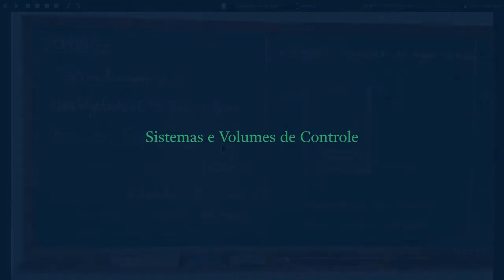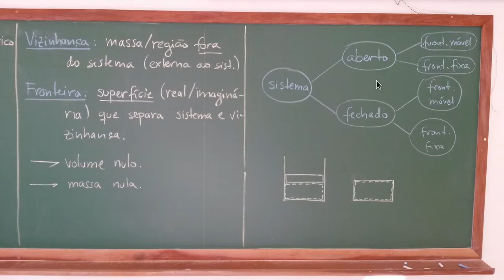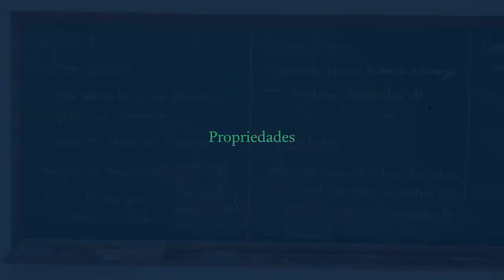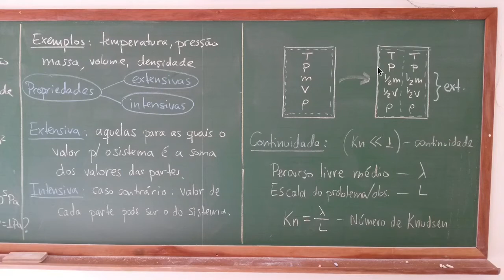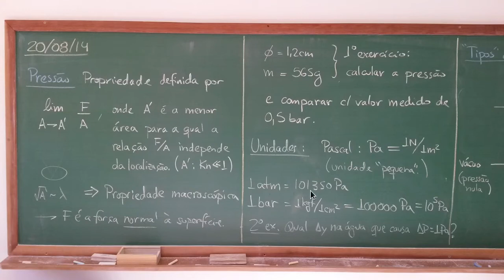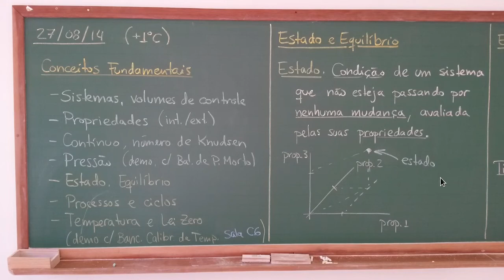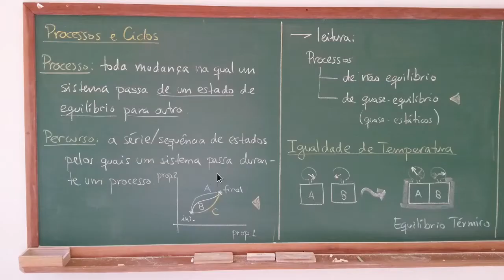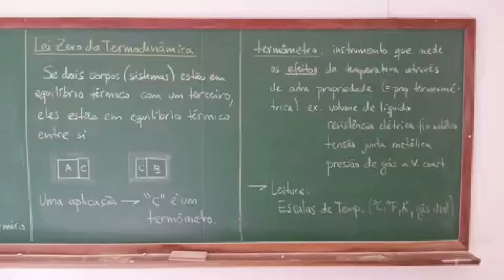EM44F AU.01.01-A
Aula de Termodinâmica A de 24/02/2021 - Fundamentos

# Chapters

00:00 - CNThermSci Intro.
00:10 - Sistemas e Volumes de Controle
06:01 - Propriedades
13:58 - Estado
14:42 - Equilíbrio
16:39 - Processos e Ciclos
20:42 - Temperatura e Lei Zero
21:09 - CNThermSci Outro